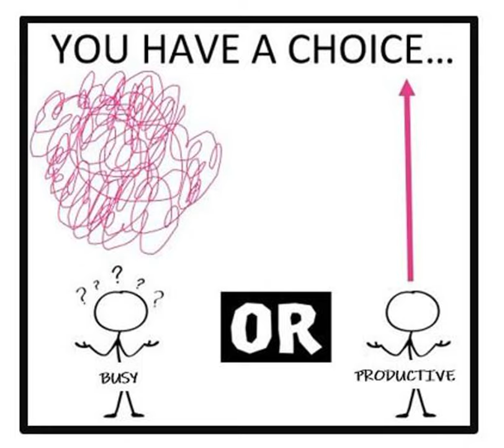314: Say Goodbye to Busyness: Decrease Stress, Increase Productivity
In this episode of Carlie’s Couch, we dive into the difference between busyness and productivity, and how constant busyness often leads to stress without real progress. Learn practical tips for shifting from frantic, scattered tasks to intentional, focused work that reduces stress and creates more meaningful results. Tune in for strategies to help you work smarter, not harder.